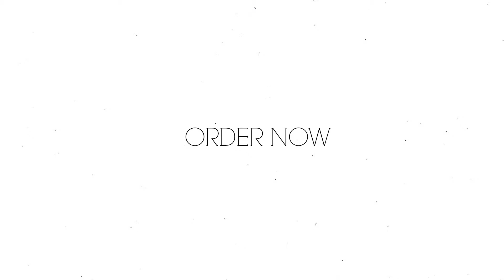pearl Red Bonnet